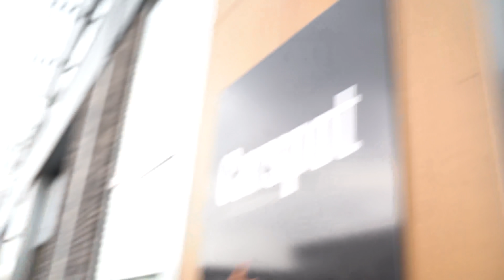RARKO VS SONNY LORENZO - JE BENT EEN PUSSY 🥊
HAAL JE KAARTJE VIA KORTINGSCODE - TEAM RARKO